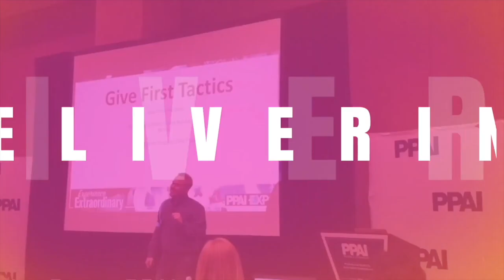Delivering Marketing Joy Episode 349 with Melissa Newman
This time on Delivering Marketing Joy, Kirby Hasseman interviews Melissa Newman from ASI about running social media for a media company...and lessons she has learned along the way!